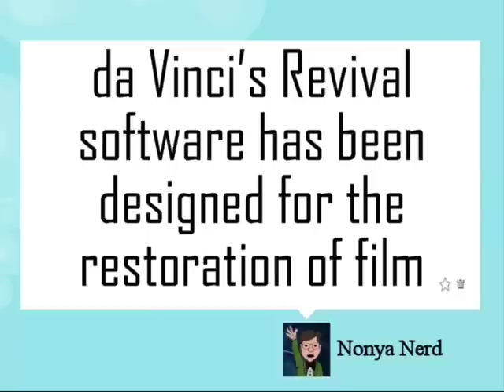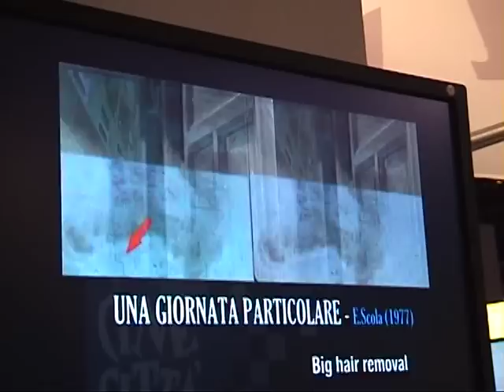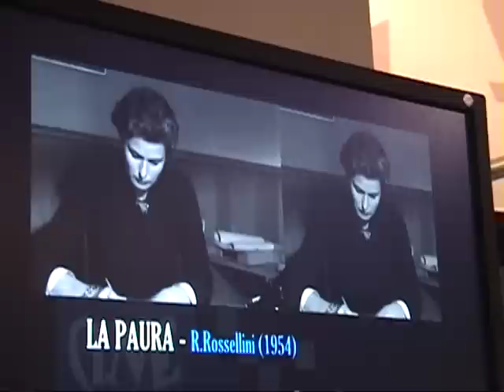da Vinci's Revival Software at NAB 2008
Nonya Nerd guides one through da Vinci's Revival Software as shown at NAB 2008